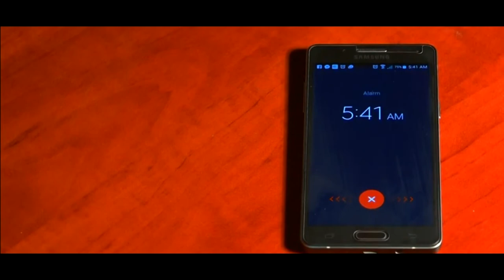1 Pierogies Factory - Intro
Welcome to Pierogies Factory Video Blog